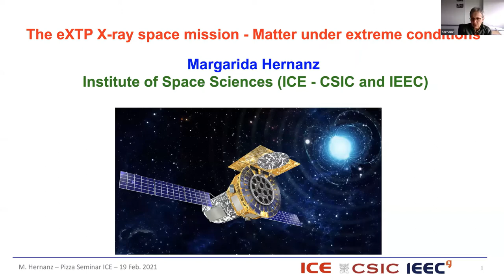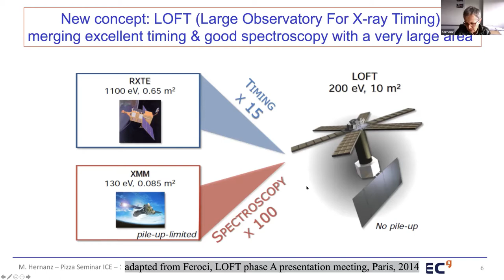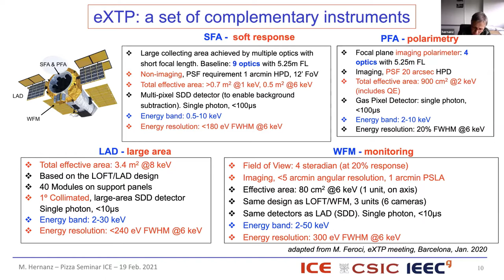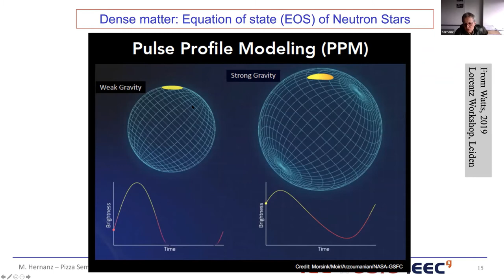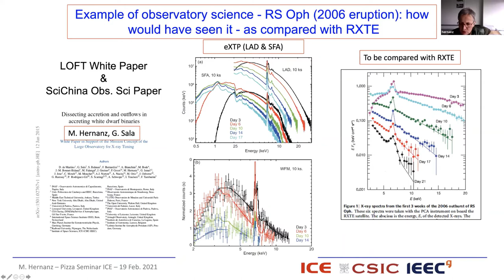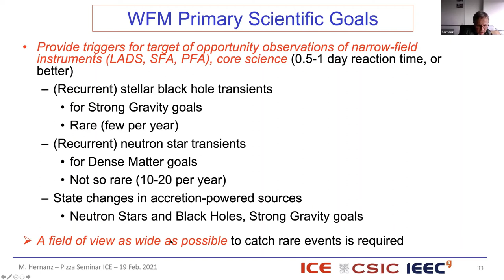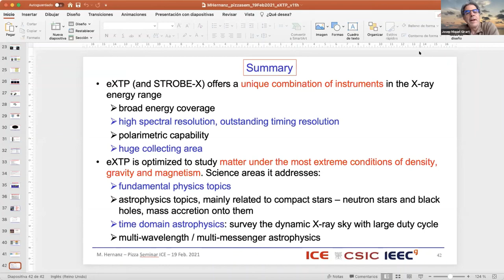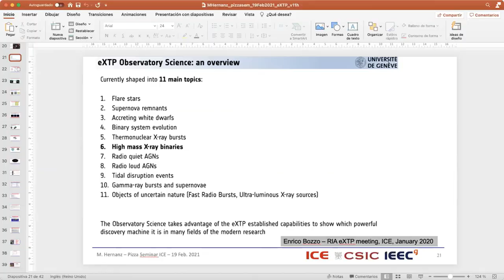Margarita Hernanz - The eXTP X-ray space mission: Matter under extreme conditions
Title: "The eXTP X-ray space mission: Matter under extreme conditions"
Speaker: Margarita Hernanz (ICE, CSIC)